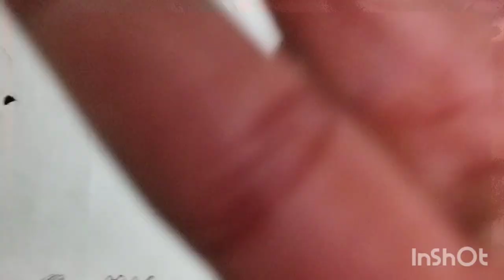Mere sath esa hoga socha nahi tha / operate karana pada#growth